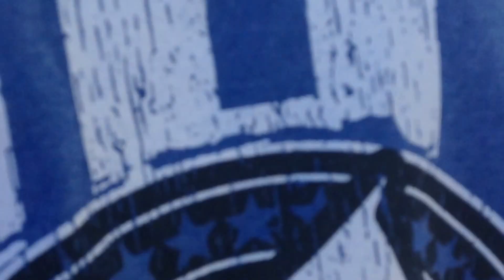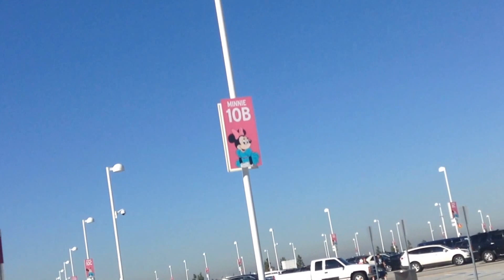Makeup Star Wars Land Update October 2016